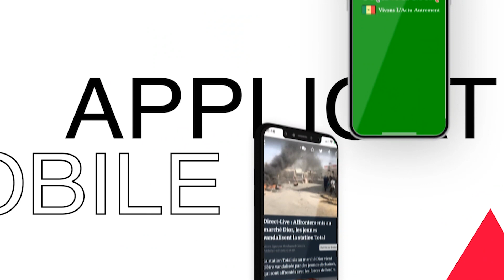Mise en scène pour divorcer : Les confidences de certains Sénégalais sur le cas de Maman Coundoul